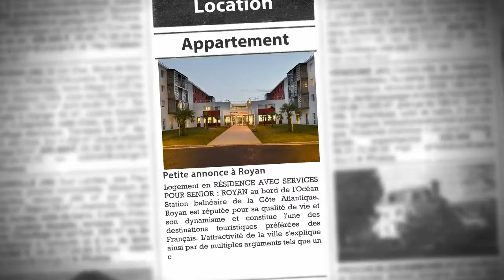ROYAN : T1 à louer dans une Résidence avec Services pour Seniors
- Logement en RÉSIDENCE AVEC SERVICES POUR SENIOR : ROYAN au bord de l'Océan Station balnéaire de la Côte Atlantique, Royan est réputée pour sa qualité de vie et son dynamisme et constitue l'une des destinations touristiques préférées des Français. L'attractivité de la ville s'explique ainsi par de multiples arguments tels que un climat doux, le plus bel ensoleillement de la Côte Atlantique comparable à certaines régions méditérranéennes, des commerces, des marchés, des services et loisirs très étoffés, une vraie identité architecturale mêlant Art Déco 1930, Le Corbusier et style saintogeais et une nature omniprésente avec des parcs aménagés aux espaces culturels protégés (plages de sable et falaises calcaires de la Côte de Beauté...). Climat, culture, environnement, tout est propice au bien-être des seniors, qui apprécieront la douceur de vivre de cette cité.LA RESIDENCE "Le Galion d'Or", un cadre unique et apaisant La résidence "Le Galion d'Or" a été bâtie dans un des quartiers résidentiels de Royan, à proximité du centre ville et de ses commerces. Avec ses appartements modernes et bien équipés, cette résidence propose un confort de vie particulièrement agréable, grâce notamment à une palette de services diversifiés. La résidence comprend, outre 129 appartements, du studio au 3 pièces, 8 maisons de plain-pied. Les appartements présentent de nombreux atouts : Balcon, terrasse ou jardin privatif Cuisine équipée Salle de bains avec douche ultra-plate Parkings couverts Divers services viennent s'ajouter aux atouts de la résidence pour le plus bien-être des résidents : Des Espaces Club agréables et conviviaux : salon bar, espace multimedia, bassin d'aquagym, salle de sport, espace beauté... Un restaurant de qualité, offrant une cuisine à base de produits frais, préparée par un chef. En raison de sa localisation en plein coeur de la ville, la résidence bénéficie de la proxipité immédiate des services les plus importants dont des commerces et des professionnels de santé.

• AGENCE :
Capresidencesseniors.com (Toulon)
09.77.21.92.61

• ANNONCE :
Type : appartement
Surface : 25m2
Nb de pièce : 1
Référence : 69